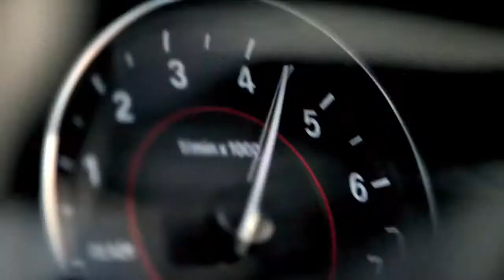2014 BMW M235i 2 Series Coupe - Launch Film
New BMW M235i 2 Series Coupe